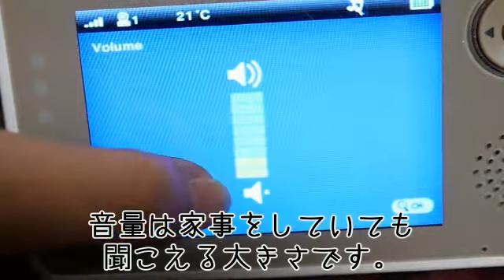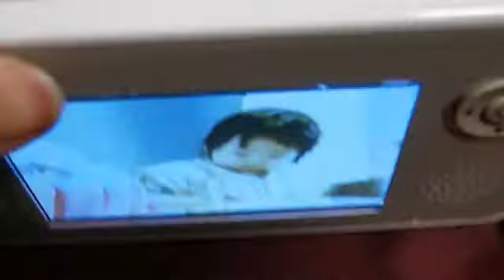トリビュート ワイヤレスベビーカメラ BM-LTL2 授乳タイマー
トリビュート ワイヤレスベビーカメラ BM-LTL2の詳細なレビューはブログにて。